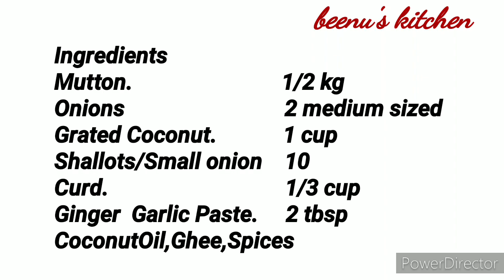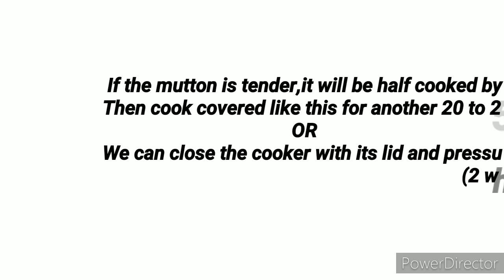Mutton Rogan Josh / Wonderful Taste of Slow Cooking / Mutton Rogan Rosh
Mutton Rogan Josh /Enjoy the wonderful taste of slow cooking / Mutton Rogan Rosh

A delicious Mutton Curry Recipe with the usual common ingredients. As it is prepared by slow cooking, preparation time is about 40 minutes.  But the Dish is worth the
efforts and cooking time.,with its wonderful aroma and taste.Best with Roti, Naan, Chappathi, Fried Rice,Ghee Rice etc

Ingredients
Shallots/Small onion    10
CoconutOil,Ghee,Spices